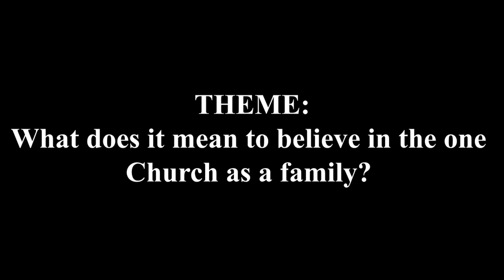(Doctrinal Reflection) - THEME: What does it mean to believe in the one Church as a family?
On Todays Doctrinal Reflection by Sem. Douglas Wafula he talks about What does it mean to believe in the one Church as a family? Be Blessed.